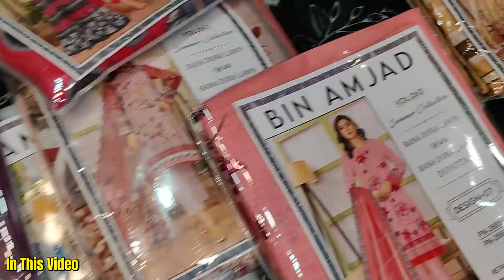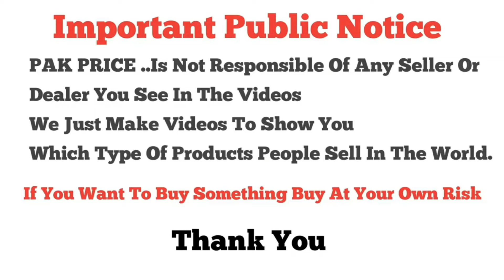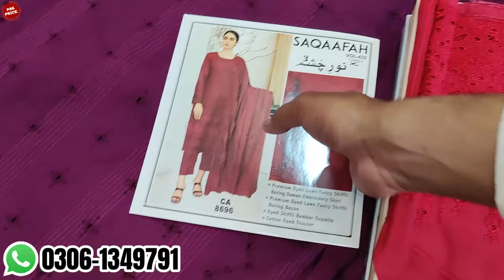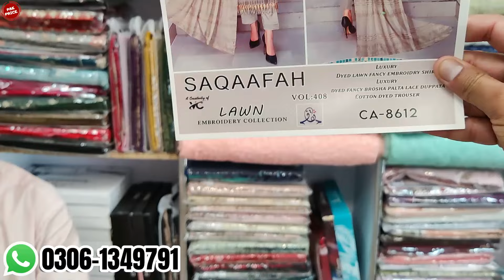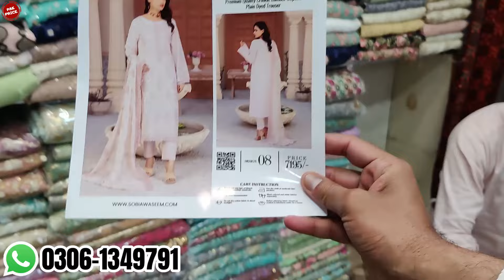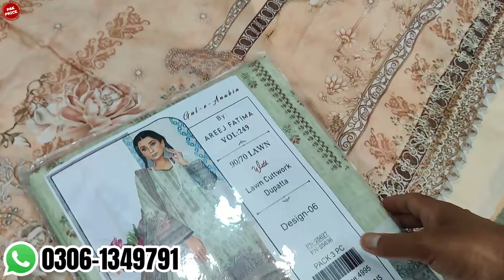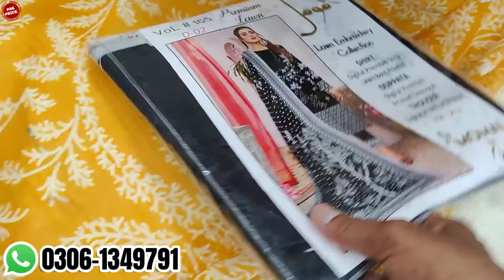🔥Hurry Up🔥| Brands Suits Upto40%OFF | Chikan Kari Cutwork | Lawn Summer Collection | Eid Collection